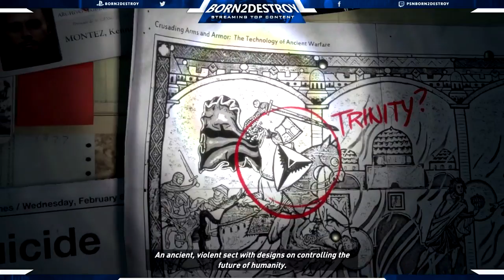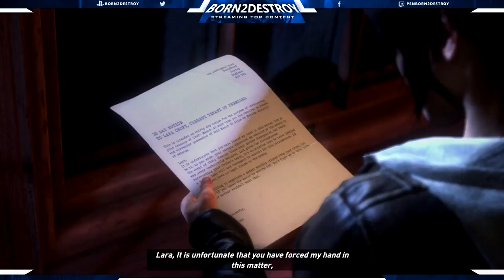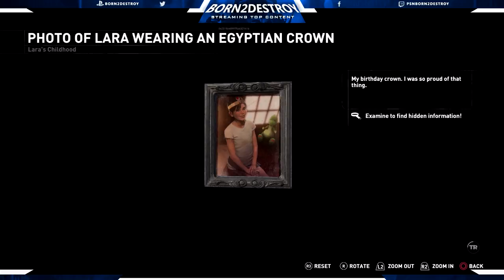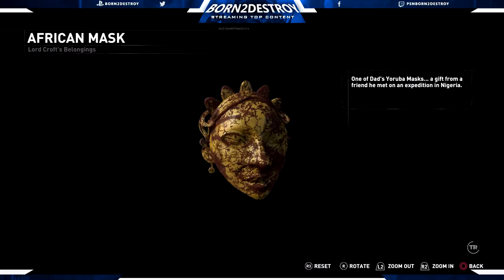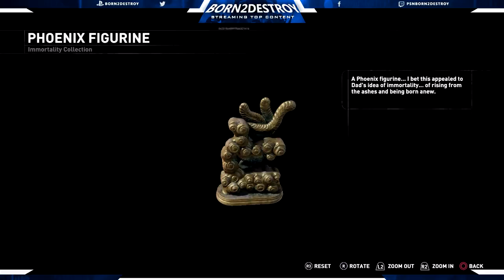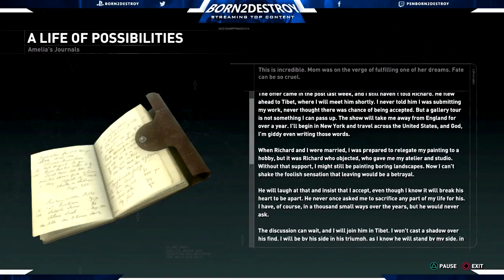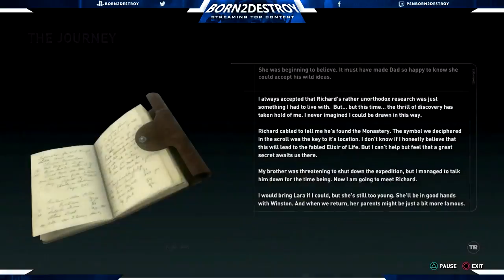Rise Of The Tomb Raider: PS4 Livestream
Some gameplay from my livestream of Rise Of The Tomb Raider on PS4

Equipment:

- PS4
- Tritton Ax Pro